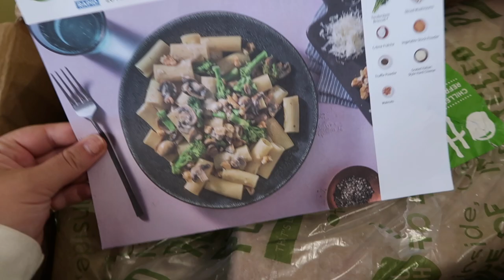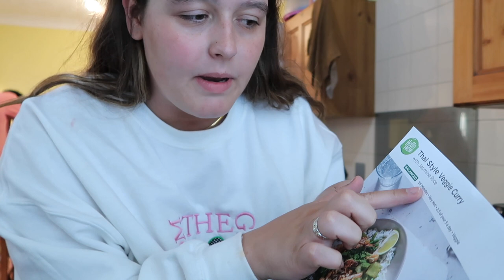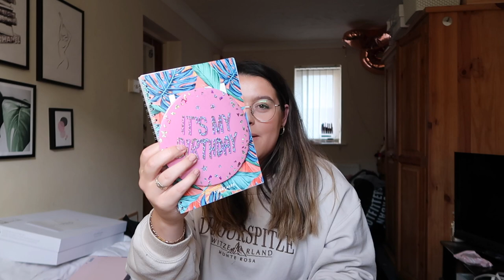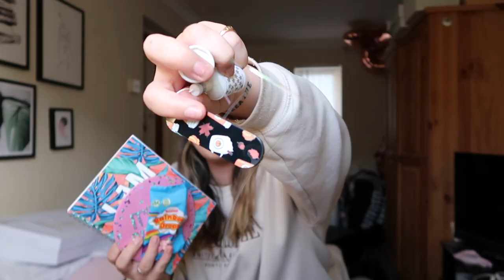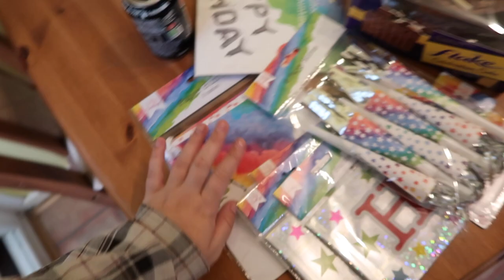WEEKLY VLOG | No Periods, Cooking Veggie Curry + Christmas Came Early!!!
A chilled, homey weekly vlog filled with cookie, open chats + decorating the house for my mum's bday!!! Hope you enjoy, sending you all good vibesssss x

Mentions:
BlooBloom Prescription Glasses - @bloobloom
Coco Kind Skincare - @cocokind
Carmex - @mycarmex @carmexuk
Linwoods Health Products - @linwoodshealthfoods
New Look Seamless Lingerie
Glossy Box - CHAREMILY for ££ off your first box for £19 off their xmas calendar!
Tan Truth - @tantruth_official
Mysaa Box - @mysaabox
Look Fantastic Calendar
DISCOUNTS:
Glossy Box: